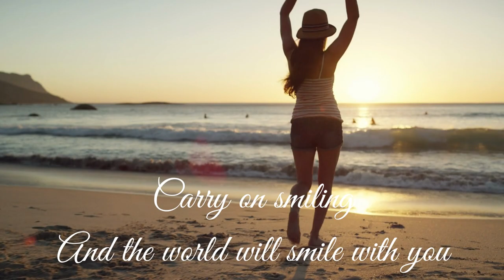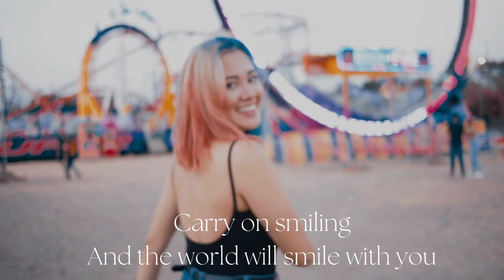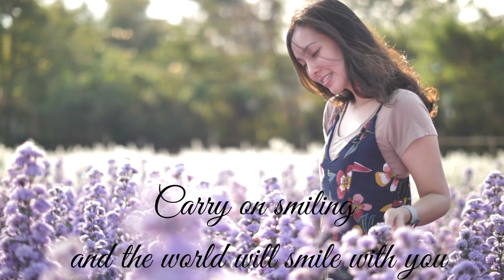Life is a flower - Ace of Base best uplifting mood music inspirational video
We present to you: Life is a flower by Ace of Base, goldies oldies, the best music for uplifting your mood, for workout motivation and inspiration. Enjoy!

COPYRIGHT
Get Life Is a Flower by Ace of Base and over 1M + mainstream tracks